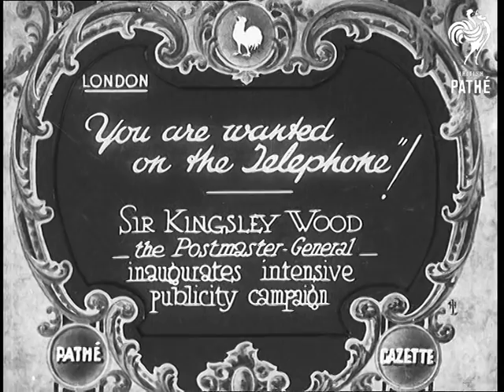"You Are Wanted On The Telephone"! (1932)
Full title reads: "'London. You are wanted on the Telephone'!  Sir Kingsley Wood - the Postmaster General - inaugurates intensive publicity campaign."

London.

Sir Kingsley Wood, Post Master General, with others, inspects a row of motorcycles. In place of side cars they have large telephone handsets and the slogan "You are wanted on the Telephone".

Sir Kingsley reads a short speech about placing Britain high up in the list of Telephone Nations. He hopes that these adverts will encourage people to become telephone subscribers.

The motorcycles move off.

 FILM ID:679.02